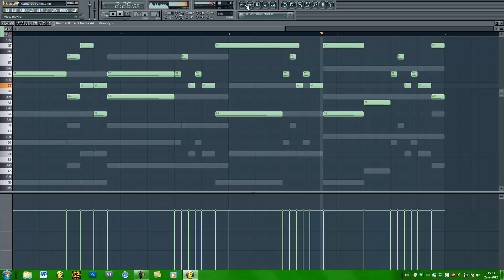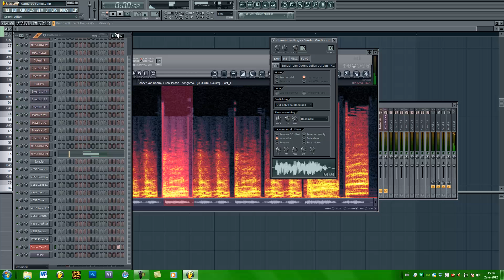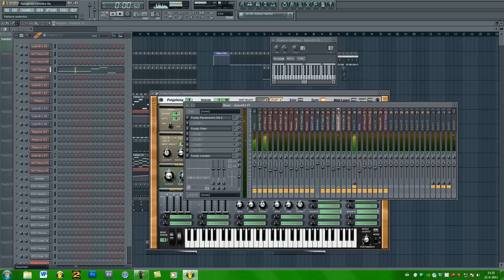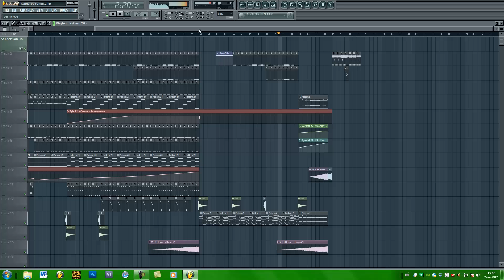Sander van Doorn & Julian Jordan - Kangaroo - Fl Studio Remake - FLP Download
I've stopped working on this about a week ago, just because I couldn't get any further,
So I'm giving you the chance to complete the song :)